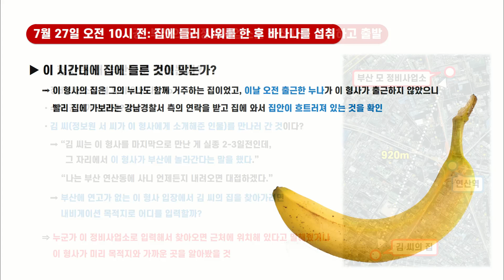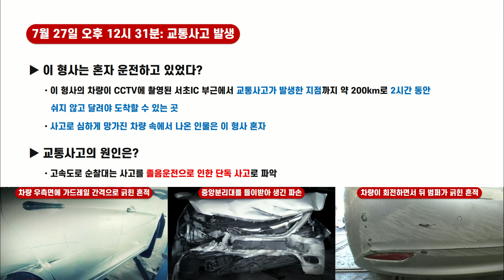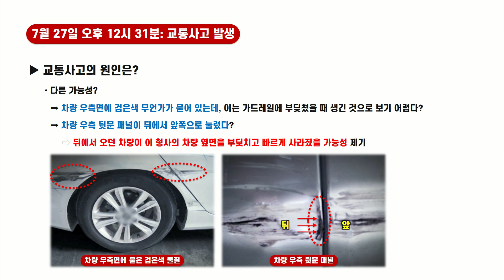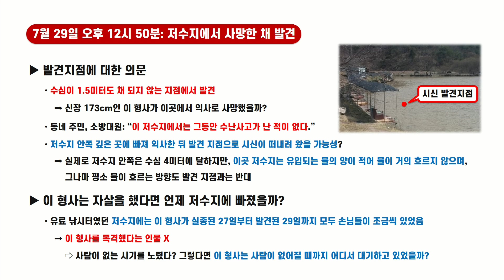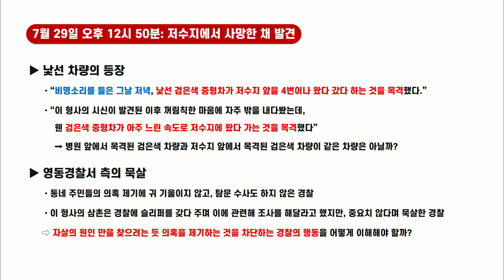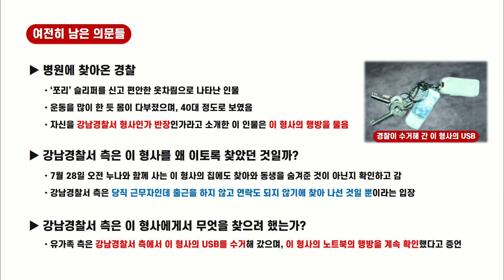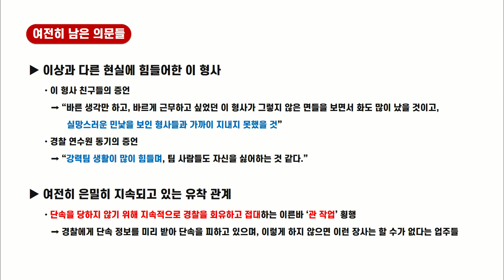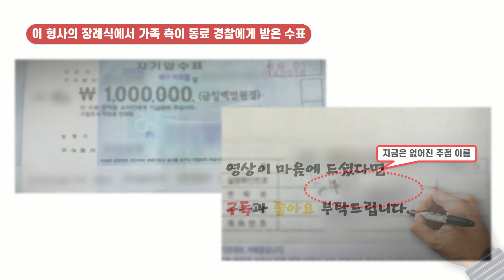#48-2. 모든 것에는 이유가 있다. ② | 이용준 형사는 정말 스스로 저수지에 들어갔을까?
사건의 이면에 감춰진 것들을 파헤져보는 시간!

참맛의 사건 X-파일은 매주 금요일 업로드합니다.